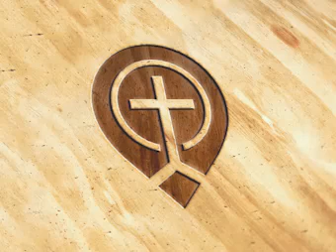02. The Call to Glory - Steve Gregg